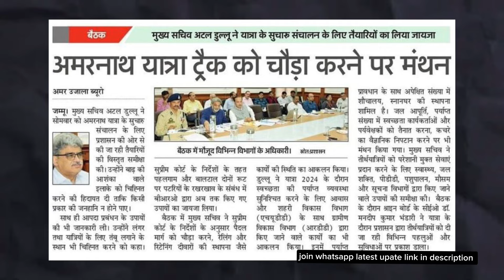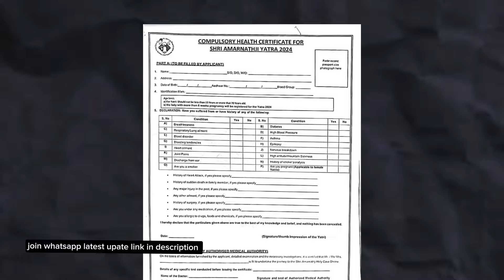बरारी मार्ग बालटाल तक बर्फ हटाई गई | आज का सुंदर नजारा | Amarnath yatra 2024 | latest view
00:10 Amaranth
00:20 amaranth yatra
00:30 Amarnath yatra live
00:55 Amaranth today
01:00 amaranth yatra 2024
01:10 Amarnath yatra news
01:20 Amarnath vlog
01:25 Amarnath live

Your quries:

Amarnarh registration
Amarnath starting date
Amarnath baltal marg detail
Amarnath kailashi
Amarnath yatra ji
holy cave amaranth live
Amarnath today latest update
Amarnath latest news
amarnath update
Amarnath registration
Amaranth yatra
Amarnath yatra 2024
Amaranth snown fall
amaranth live update
Amarnath yatra live news
amarnath wheather
amarnath live
holy cave live darshan
live arti Amarnath yatra
live arti baba barfani
amarnath permit
Amarnath yatra registration kaise kare
baba barfani darshan
amaranth yatra kaise kare
opening Amarnath yatra
amarnath baba barfani darshan
amarnath yatra
amarnath  darshan
 darshan baba barfani
barfani baba darshan
baltal wheather update
how to book helicopter amarnath yatra
baltal to holy cave
 pahalgam to holy cave
sheshnag to holy cave
pachtarni to holy cave baltal
pahalgam base camp
pachtarni to holy cave
sheshnag lake
opening amarnath yatra
amarnath helicopter ticket
jammu to baltal base camp
jammu to pahalgam base camp nunwan
amarnath kashmir
amarnath medical
amarnath registration
 amarnath yatra route
amarnath helicopter booking
Amarnath Yatra 2024 dates
 Amarnath Yatra starting date 2024
shri Amarnath ji yatra
Amarnath Yatra tour budget
how to reach Amarnath Yatra complete tour guide amarnath amarnath registration
amarnath date opening amarnath yatra helicopter jammu to amarnath yatra
sheshnag lake
Amaranth holy cave live darshan